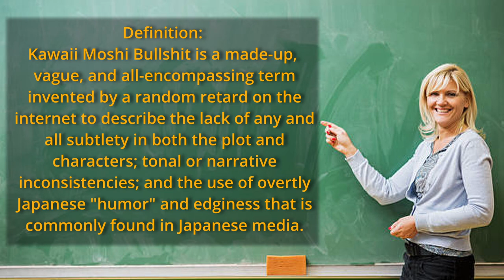Witch Hunter Robbin: A Review 20 Years In The Making.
Dojima is best girl  since she is probably VERY rich.
Apologizes for the scuffed voice work in some parts. I tried saying the lines without breaking out into coughing fits. Witch Hunter Robbin is an anime made in the year of our Lord 2002 by Sunrise (of Mobile Suit Gundam fame) The show has an amazing OST done by Taku Iwasaki and has a few passing similarities to Neon Genesis Evangelion. The video borders on a cringe AMV in spots but i wanted to really highlight Iwasaki's brilliant score.

Dragnet by Taku Iwasaki
Shell (Guitar Version) by Taku Iwasaki
FACTORY by Taku Iwasaki
A Cruel Angel's Thesis by Neko Oikawa, Hidetoshi Satō & Toshiyuki Ōmori
Flame by Taku Iwasaki
Harry's by Taku Iwasaki
Marvelous by Taku Iwasaki
Witches by Candlemass